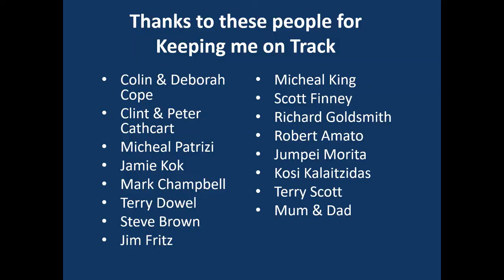Hugh Barter Racing AKC Final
Hugh Barter in 2019 Karting in KA4 Staring 11th Finished 1st  Rnd 1 2019

at Ipswich, QLD

2019 SP TOOLS AUSTRALIAN KART CHAMPIONSHIP presented by Castrol EDGE

UP&GO
Trydel
Carroll Goldsmith Lawyers
Xenon Technologies
MIR Australia
Panta Australia
Reevu
inurZONE
888Property Group
Jim Fritz
Cambox Meca
Chauffeur City